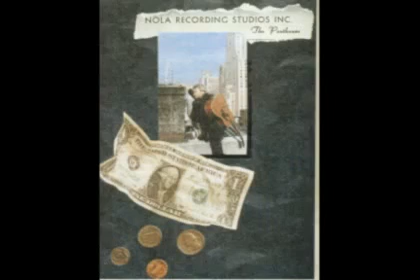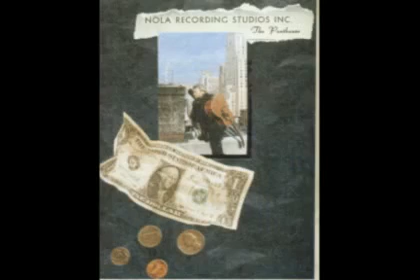Jørn Hoel - Love In Vain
Jørn Hoel - Love In Vain. From his limited LP: Love Will Make You Do Things That You Know Is Wrong (1989). Musicians: Grady Tate, Drums. Bobby Cranshaw, Bass. Mike Renzi, Piano. Billy Cross, Slide-guitar, Guitars. Erik Frandsen, Acoustic Guitar. Jørn Hoel, Guitar. Jim Czak, Hammond Organ. George Young, Sax. Dominic Cortese, Accordion. Bette Susman, Vocals. Deva Gray, Vocals. Tom Spahn, String arrangements. Recorded "live" in Nola Recording studios, New York, USA on october 9, 1989. Love In Vain.(lyrics) And I followed her to the station, with her suitcase in my hand, And I followed her to the station, with her suitcase in my hand. Well, it's hard to tell, it's hard to tell, when all your love's in vain, All my love's in vain. When the train rolled up to the station, I looked her in the eye, When the train rolled up to the station, and I looked her in the eye. Well, I was lonesome, I felt so lonesome, and I could not help but cry. All my love's in vain. When the train, it left the station, there was two lights on behind, When the train, it left the station, there was two lights on behind, Well, the blue light was my baby, and the red light was my mind. All my love's in vain. Uumh, Willie Mae, Uumh, Willie Mae, Uumh uumh,, all my love's in vain.

Tromsøband in the 60`s & 70`s: Jet Blacks, Peter an The G-Clefs Crossfire, Beam Beats, Modsmen Sect , New Zodiacks Pussycats, Arctics, Touchwood, Erter, Kjøtt og Flesk, Tobben & Ero, Wright, Heiåhå, Peters,Incrowd, Shame Nord Norsk Visegruppe, Poujama, Thunderbirds, DeCoys, Roosters Clan, Silhouettes, Caravans, Typhoons, Little Henrik.